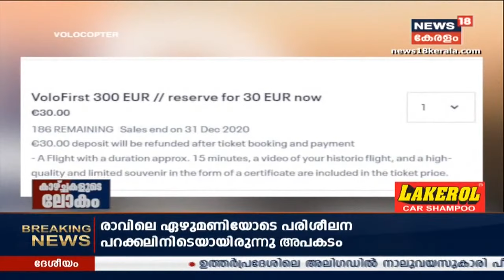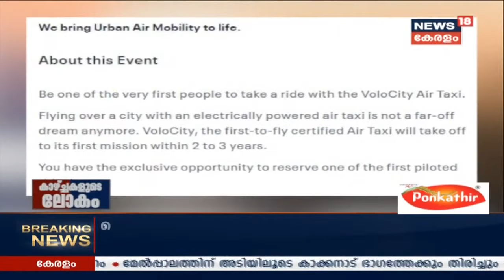Kazchakalude Lokam: വിസ്മയിപ്പിക്കുന്ന കാഴ്ചകളുമായി ഒരു അണ്ടർവാട്ടർ മ്യൂസിയം | News18 Special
ലോകത്തെ അതിശയിപ്പിക്കുന്ന കാഴ്ചകളിലേക്ക് ഉള്ള ഒരു യാത്രയാണ് 'കാഴ്ചകളുടെ ലോകം'.